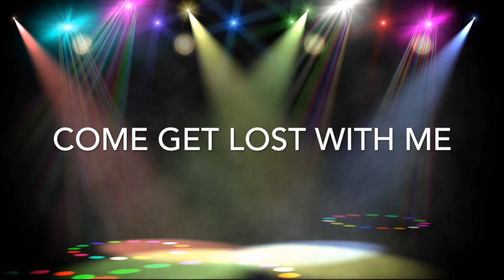Come Get Lost With Me While I Run My Mouth & MY Family Is Driving Me Crazy 😩Vlog# 245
( I post lots of OOTD's, Home Decor, DIY's, Inspirational Things, Art,Fashion and Much More. {PUBLIC PAGE}